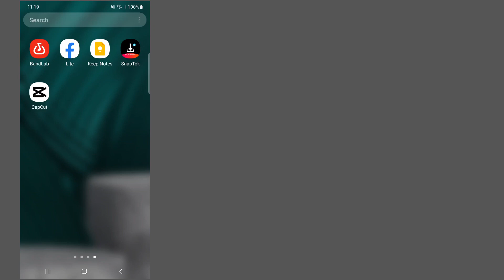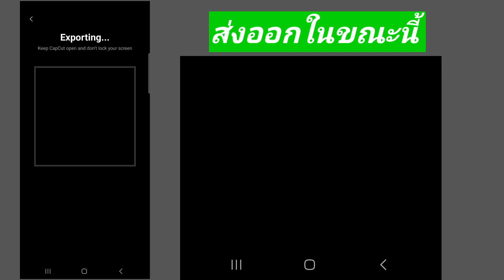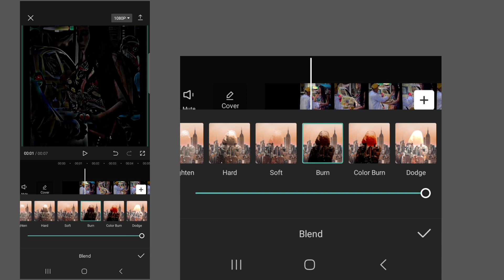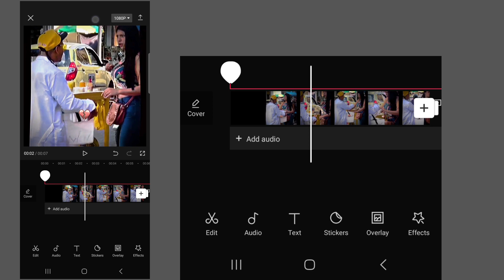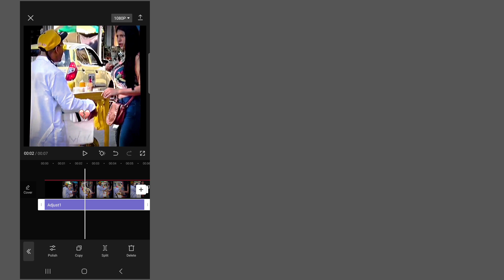วิธีแปลงวิดีโอปกติเป็น 4k Ultra HD || บทช่วยสอนคุณภาพ Capcut 4k | บทแนะนำวิดีโอ CapCut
ยินดีต้อนรับสู่ตะกร้าโซลูชันช่องของฉัน

       ในวิดีโอนี้ คุณจะแก้ไขวิดีโอปกติเป็นวิดีโอ 4k Ultra HD
       ฉันหวังว่าวิดีโอนี้จะเป็นประโยชน์กับคุณ

       โปรดสมัครสมาชิกและคลิกที่ไอคอนกระดิ่งที่ช่องของฉันเพื่อดูวิดีโอเพิ่มเติม ||  หากคุณมีคำถามและความสับสนใดๆ โปรดแจ้งให้ฉันแสดงความคิดเห็นด้านล่าง ||

       ✶ ขอบคุณมากสำหรับการ "รับชม"
       ✶โปรดอย่าลืมที่จะ ''LIKE''
       ✶กรุณาแบ่งปันกับเพื่อนและครอบครัวของคุณ.,,

       ข้อจำกัดความรับผิดชอบด้านลิขสิทธิ์: ภายใต้มาตรา 107 ของพระราชบัญญัติลิขสิทธิ์ พ.ศ. 2519 การเผื่อไว้สำหรับ "การใช้งานโดยชอบธรรม" เพื่อวัตถุประสงค์ต่างๆ เช่น การวิจารณ์ ข้อคิดเห็น การรายงานข่าว การสอน ทุนการศึกษา และการวิจัย  การใช้งานที่เหมาะสมคือการใช้งานที่ได้รับอนุญาตตามกฎหมายลิขสิทธิ์ซึ่งอาจเป็นการละเมิด  การใช้งานที่ไม่แสวงหาผลกำไร เพื่อการศึกษา หรือการใช้ส่วนตัวช่วยสร้างความสมดุลให้กับเรา